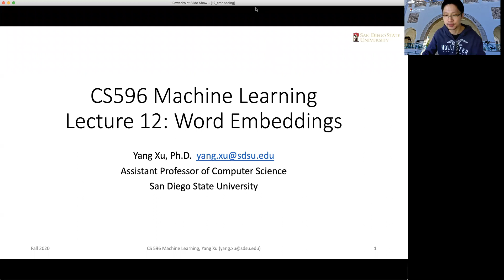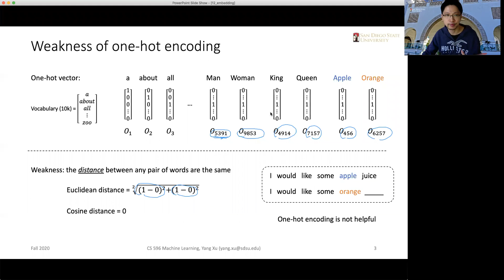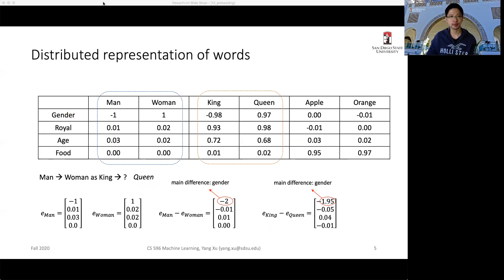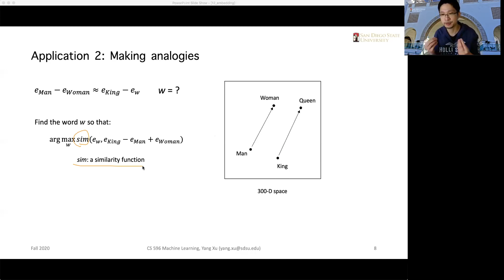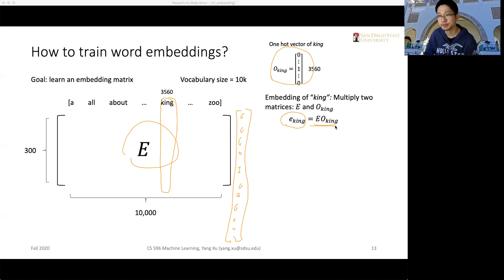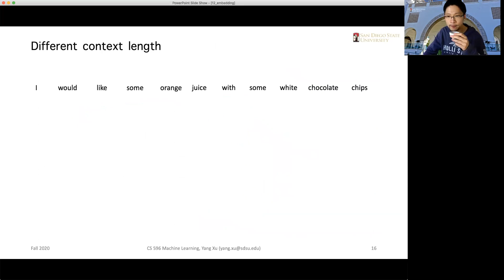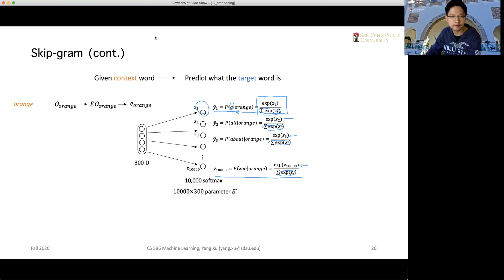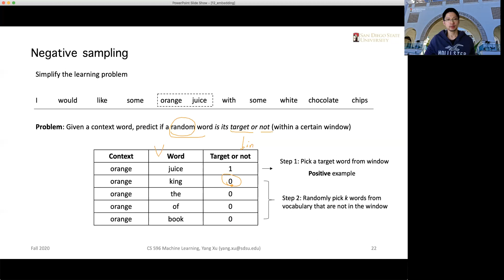Word embeddings: Distributed representation and implementation (word2vec as an example)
CS596 Machine Learning, Fall 2020
Yang Xu, Assistant Professor of Computer Science